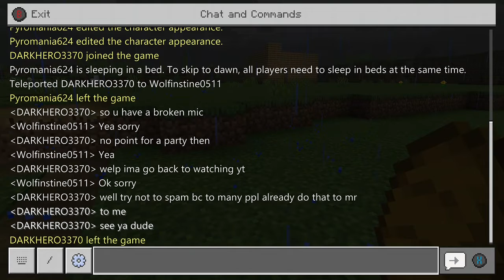How you do that with your arm(minecraft pt.3